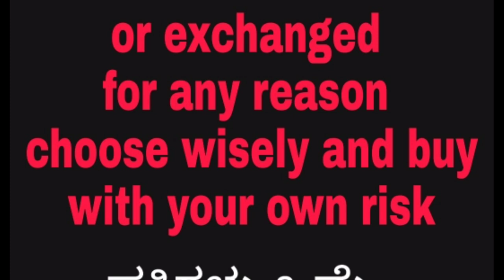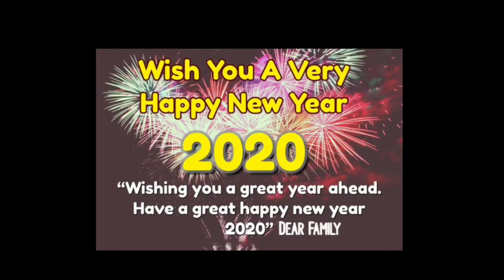Top OLD LINEAGE TOURNAMENT PIGEON BANGALORE INDIA